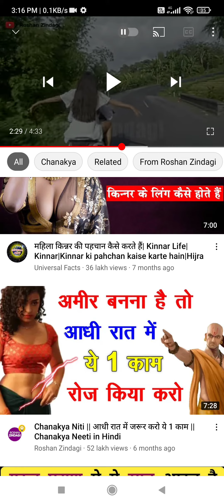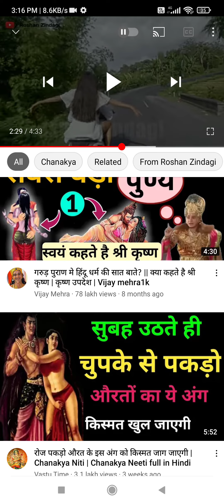YouTube पे पड़े अजीबो गरीब Videos जिनको देख कर आप देखने को मजबूर हो जाते हैं।